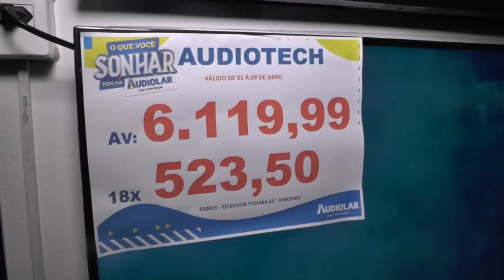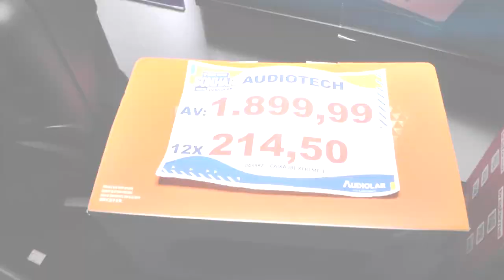AUDIOTECH NA AUDIOLAR, ONDE SEUS SONHOS CRIAM ASAS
Copyright@2023

Compartilhe !!!

REPÓRTER: ADONIAS SOARES E LÉO SOUSA
EDIÇÃO DE IMAGENS: ISRAEL DELAMARK
APRESENTADOR: LÉO SOUSA

2023